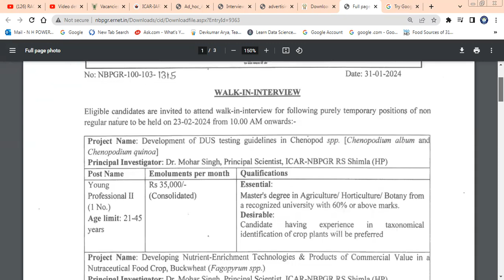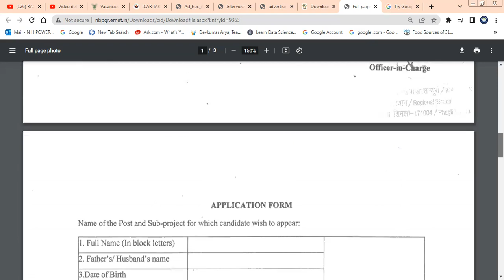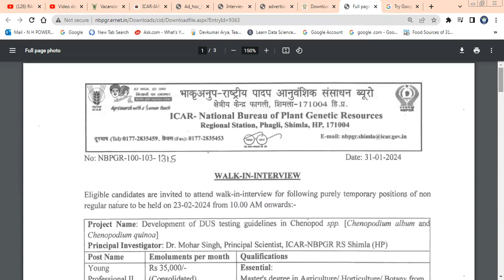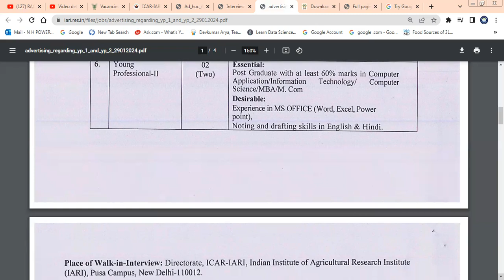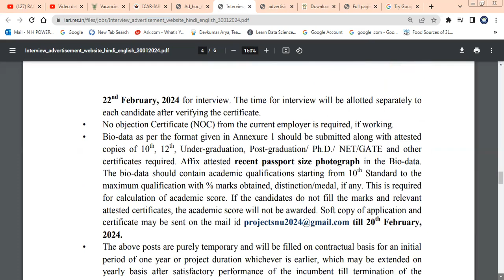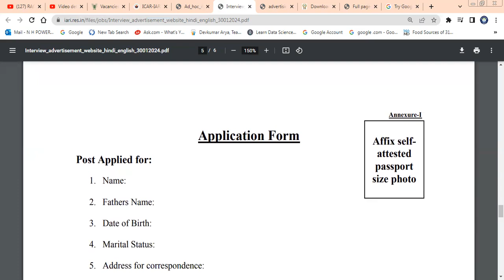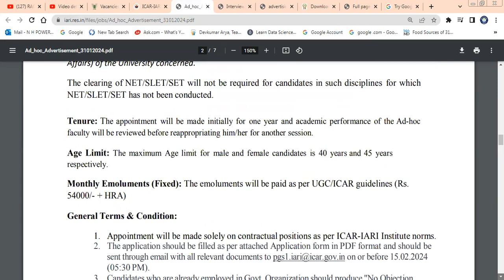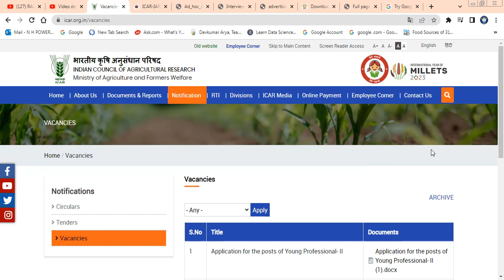ICAR-Institutes में Teaching & Non-Teaching JRF, PA-I, YP-II, YP-I & FW Posts-2024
प्रिय व्यूअर्स,
Today 03/02/2024 in this video we will discuss about Jobs at different institutes of ICAR, Pusa Campus new delhi-110012.
Link for Jobs in ICAR